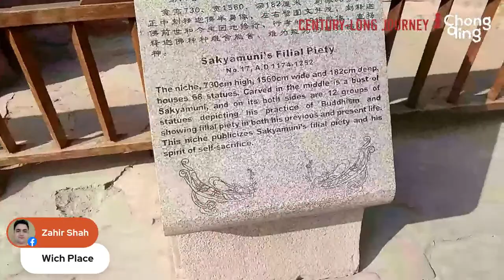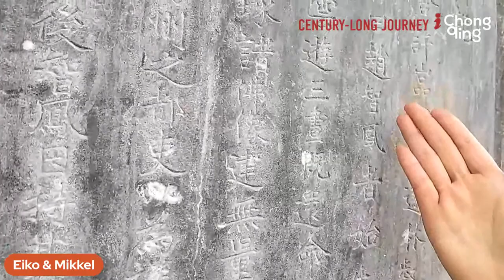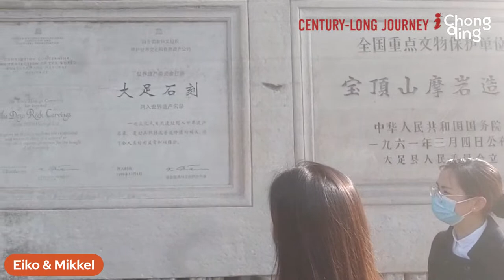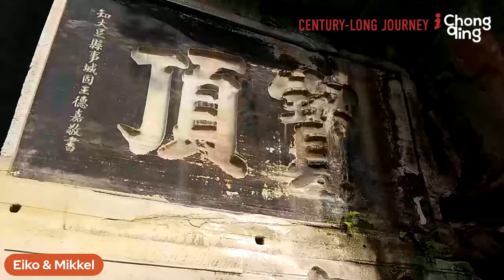Tour around the UNESCO World Cultural Heritage Site - Dazu Rock Carvings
Inscribed into the UNESCO World Heritage Collection in1999, the Dazu Rock Carvings is a collective term for a series of rock carvings dating back to between the 9th to 13th centuries. More than 800 years ago at the young age of 19, a monk from Dazu embarked on a journey to create one of the most elaborate grotto carving in China. Grotto art was the main media used to communicate the Buddhist belief as it traveled from India to China, and that is what we are exploring in this LIVESTREAM at the Dazu Rock Carvings, Chongqing, China.